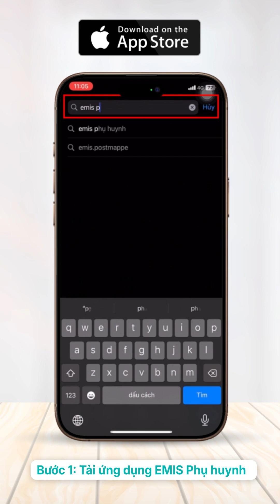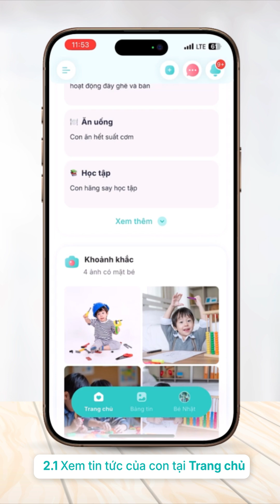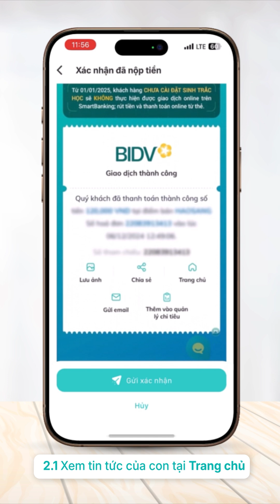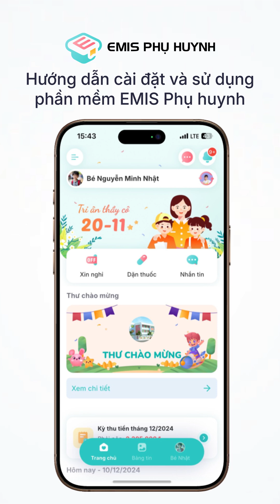Hướng dẫn cài đặt và sử dụng phần mềm EMIS Phụ huynh. | MISA EMIS | Nền tảng giáo dục số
Kênh Học MISA EMIS - Nền tảng giáo dục số xin trân trọng giới thiệu đến quý khách hàng: Hướng dẫn cài đặt và sử dụng phần mềm EMIS Phụ huynh

Nội dung chính:
0:00 - Mở đầu
0:10 - Tóm tắt nội dung chính
0:16 -  Tải và đăng nhập vào EMIS Phụ huynh
1:04 - Cách xem tin tức của con
1:08 - Tại Trang chủ
2:28 - Tại Bảng tin
2:56 - Danh sách tính năng
3:07 - Kết

- Xem video trên vimeo và tải video về máy:
- Tham gia cộng đồng hỗ trợ MISA trao đổi nghiệp vụ
© Bản quyền thuộc về Học MISA EMIS - Nền tảng giáo dục số
© Copyright by Học MISA EMIS - Nền tảng giáo dục số